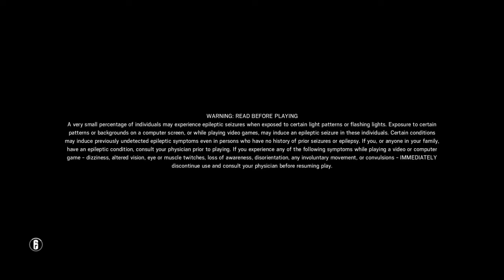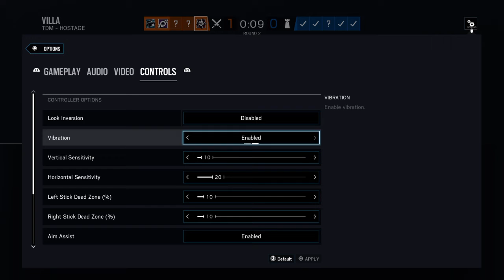Tom Clancy's Rainbow lols